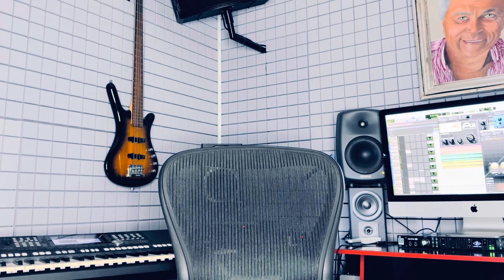UN LOCO COMO YO-Nelson Laredo(LIVE)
INTERPRETE-N.Laredo
PRODUCCION MUSICAL-N.Laredo
AÑO-2024